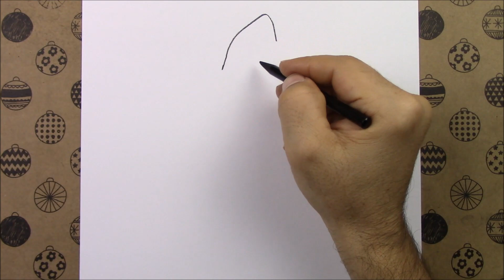Karakalem Kolay Sevimli Tavşan Resmi Adım Adım Nasıl Çizilir, Çizim Hobimiz rabbit drawing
Çizim Hobimiz, karakalem çizimleri, kolay çizimler, güzel çizimler, portre çizimleri, nasıl çizilir, sanat, hobi, eğitim, adım adım çizimler, tavşan çizimi kolay, tavşan çizimi karakalem, tavşan çizimi basit, tavşan çizimi adım adım,